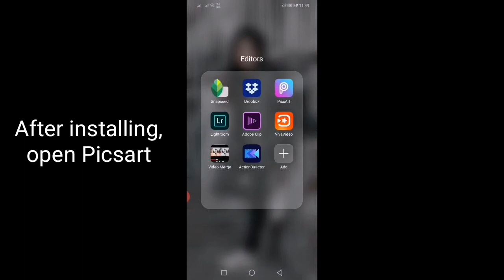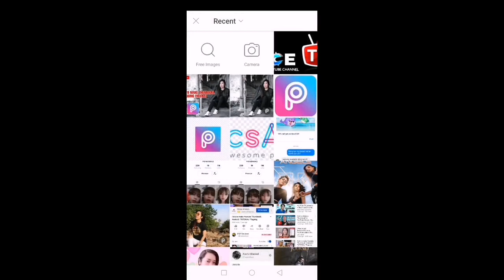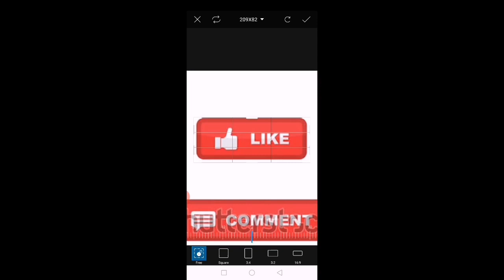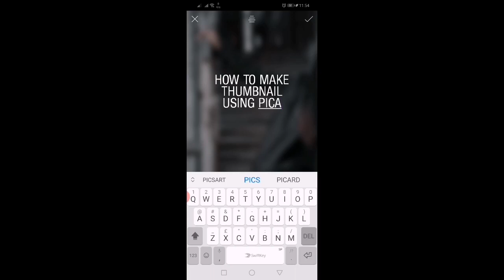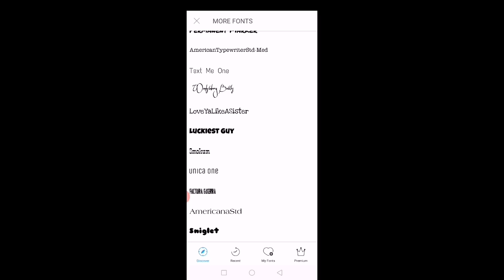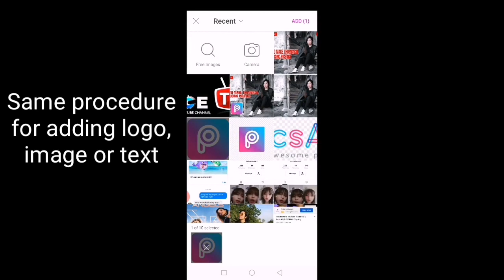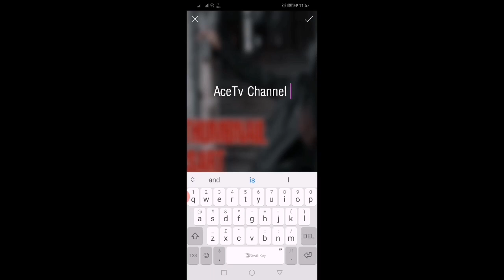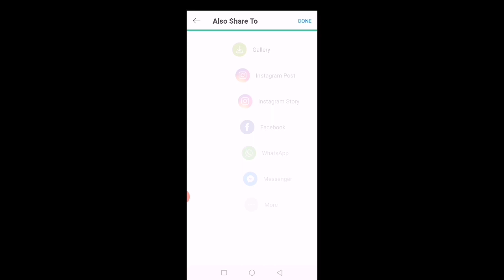Paano gumawa ng simple YOUTUBE Thumbnail gamit ang Picsart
A basic and simple tutorial in making YOUTUBE thumbnail using PICSART application.